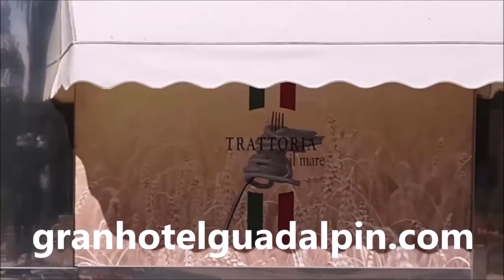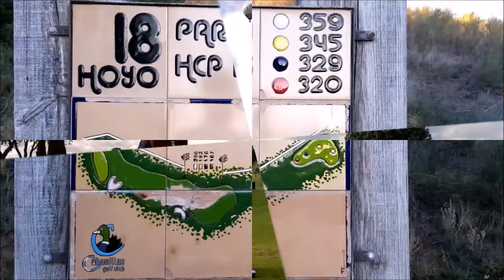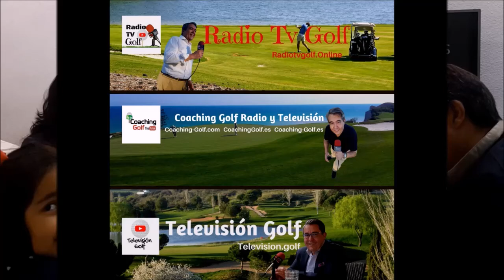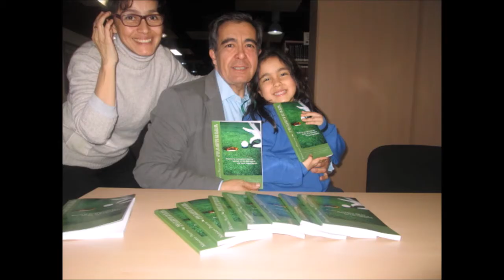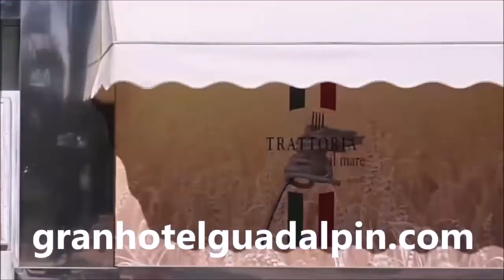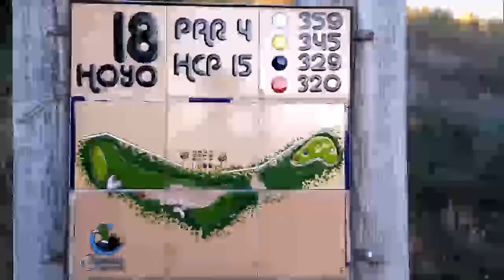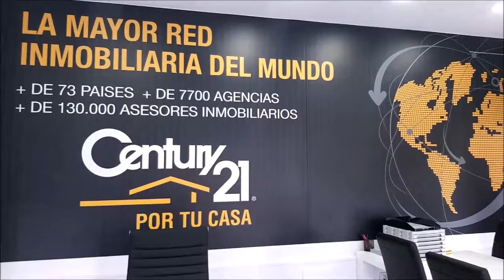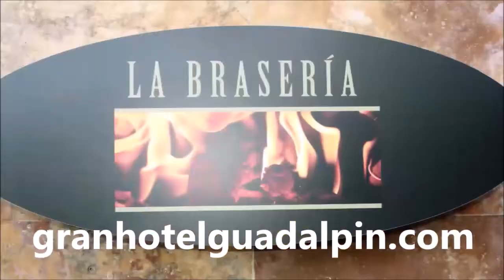7º GUADALPIN BANUS CON PEPE CARCELEN, PRIMERA PARTE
Programa Nº7 GUADALPIN BANUS; DESCANSO, DISFRUTE Y GOLF CON PEPE CARCELEN, ENTRENADOR Y JUGADOR DE FUTBOL Y RAMON PONS, DIRECTOR DEL GRAN HOTEL GUADALPIN BANUS  junto a Mariano Puerta Director de COaching Golf Radio y TV .  Grabado en Guadalpin Banus, y en los restaurantes, Jatame, La Braseria y La Trattoria il Mare, asi como en los campos de San Roque New